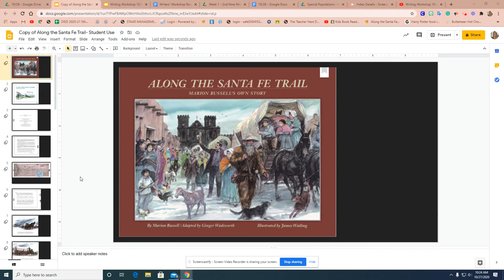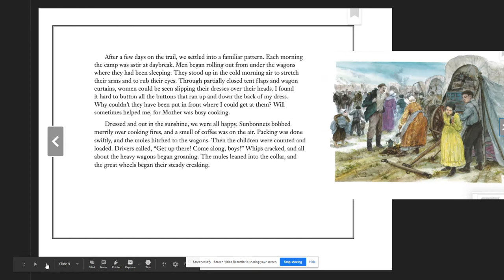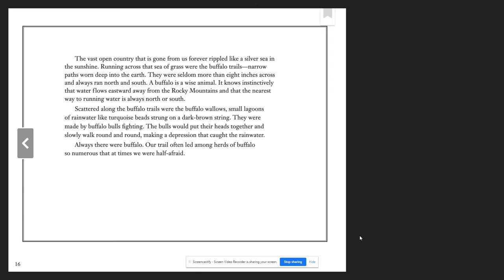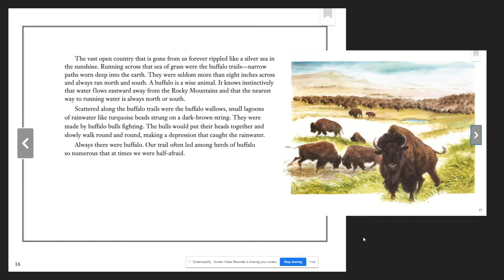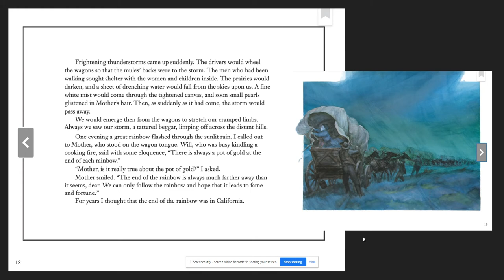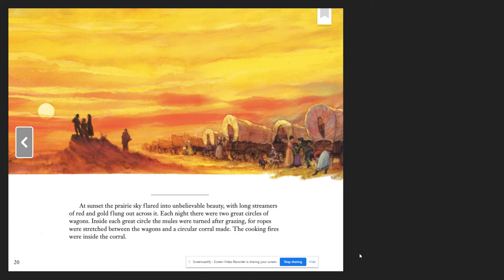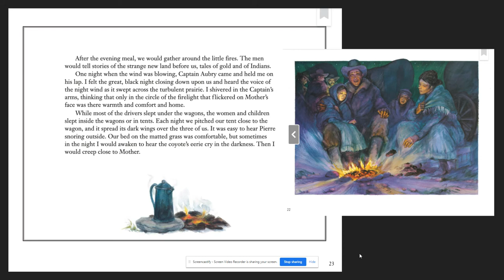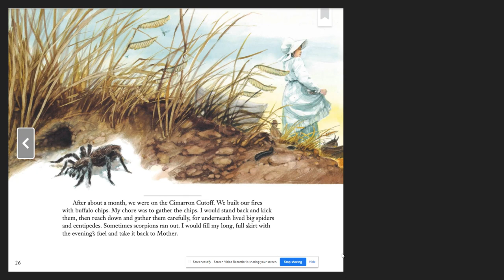Read Aloud: Along the Santa Fe Trail 10/28